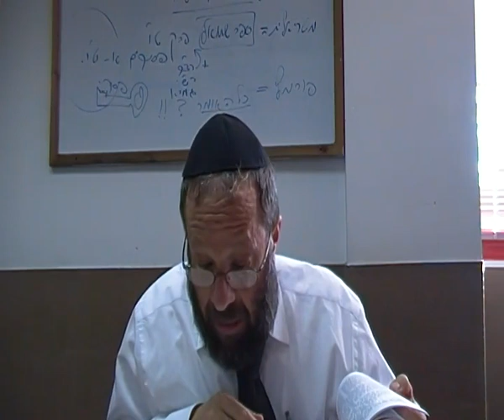Hashkafa Circle Netziv 10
This is part of a series of shiurim Rabbi Meir Triebitz gave on Rabbi Naftali Tzvi Berlin.